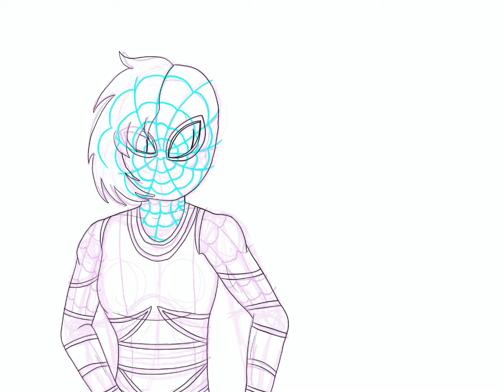SpiderSona Speedpaint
Song:
Campus